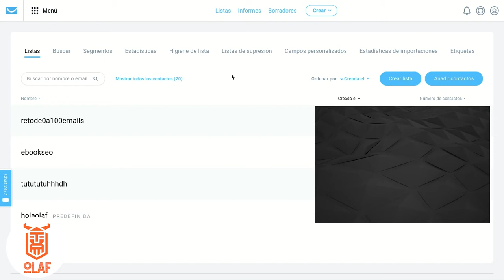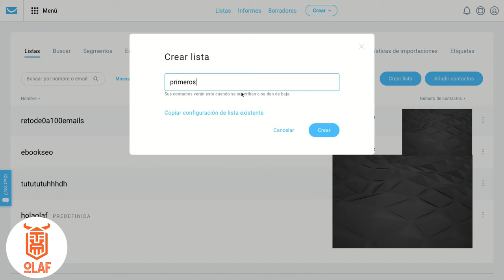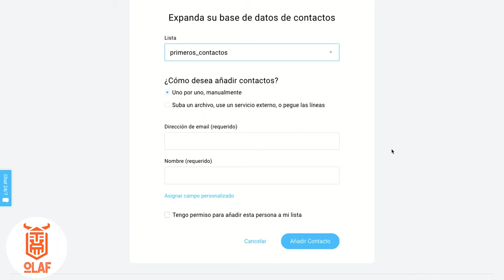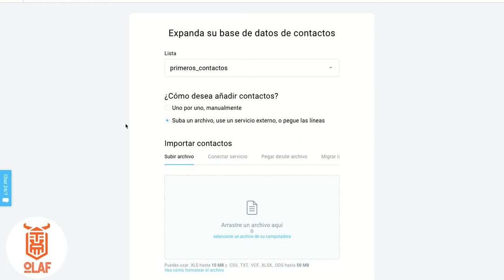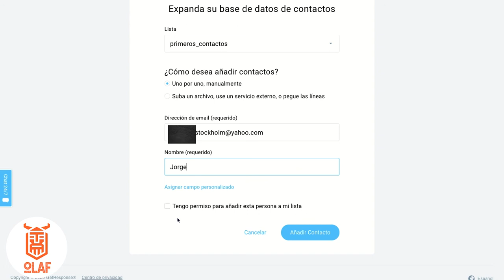✅ ¿Cómo IMPORTAR TUS CONTACTOS a Tu Proveedor de Email? (FÁCIL 🤩 )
❤️ ¿Cómo importar tus primeros contactos de email a un proveedor de servicios de email? Lo vemos hoy dentro del curso de email marketing gratis. Usamos GetResponse, el proveedor de email que usamos en Tribu Olaf. Si usas otro proveedor de email marketing, el proceso es similar.

.: 30 DÍAS GRATIS CON GETRESPONSE :.

.: CONTENIDO :.
En este vídeo vamos a hablar cómo importar tus contactos a un proveedor de servicios de correo electrónico, en este caso, GetResponse. Porque GetResponse es el proveedor que nosotros
usamos en Tribu Olaf. Pero no te preocupes si no usas GetResponse: el proceso es muy parecido si usas otro proveedor de servicios de email. Entonces una vez que entras en GetResponse, este es el panel de control que encuentras y lo que vamos a hacer es ir a listas, aquí arriba. No tendrás ninguna lista de email por ahora si es que acabas de empezar. Entonces lo primero que te recomiendo hacer es crear una lista. Lo ves aquí: crear lista. Y aquí vas a dar un nombre a tu lista. Como vas a importar tus primeros contactos, las primeras personas que se han interesado en tu negocio, pues ponle un nombre descriptivo. Podríamos decir aquí, por ejemplo, primeros contactos y crear. Vale. Ya tienes aquí tu primera lista de email que por el momento está vacía, evidentemente. Entonces asumo que tienes algunos contactos, ya sea escritos en una hoja de papel, en un excel o en un fichero .csv, es decir, de cualquier manera. Entonces ahora lo que quieres es importar esos contactos a GetResponse o al proveedor de servicio que utilices. En GetResponse para eso vamos a ir a añadir contactos. Y aquí que GetResponse me dice: vale, ¿en qué lista quieres añadir los contactos? Bueno, pues en la que acabo de crear: primeros contactos.
Y me da dos soluciones para añadir los contactos: manualmente, uno por uno, donde si no tienes muchos contactos pues es factible. Haces uno por uno y punto. O usar un archivo, o un archivo que puede ser .csv (aquí tienes los formatos que acepta). Lo normal es que esté en .csv. También
puede ser xls para excel. Otro método que proporciona GetResponse es conectar un servicio externo. Es decir, si tienes un CRM, un CRM que sea cualquiera de estos, o tienes tus contactos en un documento en Google, pues puedes conectar esos servicios con GetResponse. También puedes pegar desde archivo, si sigues el formato dirección de email, coma nombre coma y luego cualquier otro campo personalizado que hayas incluido en tu formulario o hayas pedido a la gente. Sino, si sólo tienes nombre e email pues dirección de email coma nombre. Y luego otra opción en caso de que estés usando otro proveedor de emails como Active Campaign, o Mailchimp o Awebber o Constant Contact, pues una opción que te permite ahorrar mucho tiempo es simplemente migrar de uno de esos proveedores de servicios a GetResponse. En este caso para el ejemplo lo voy a hacer manualmente, uno por uno. Entonces en este caso. Entonces, dirección de email, pues voy a poner la dirección de email del contacto que quiero añadir. Nombre. Y luego GetResponse me pide si tengo permiso explícito de esta persona para añadirla en mi lista de email. Esto es clave. Como sabes, según la ley de protección de datos, debes tener permiso explícito de la persona para añadirla a tu lista de emails. Una vez que tengas todos tus primeros contactos añadidos a
tu lista, el siguiente paso es enviar tu primer mensaje a esa lista de email.